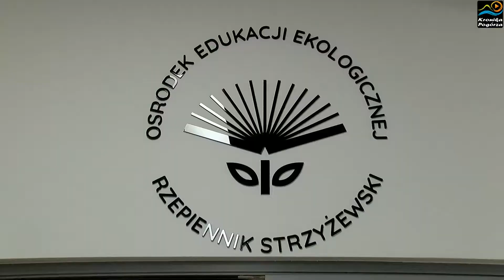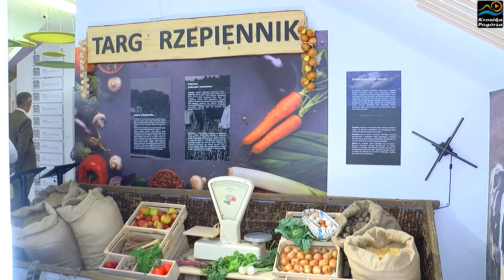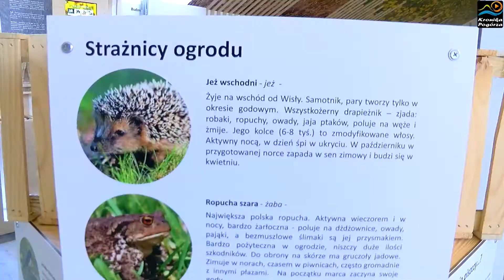Centrum Edukacji Ekologicznej – Rzepiennik Strzyżewski